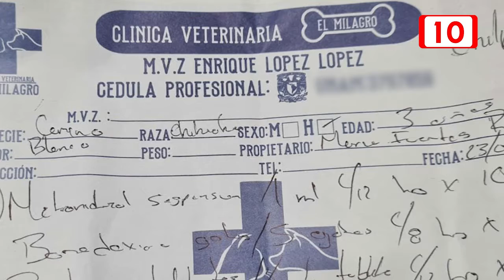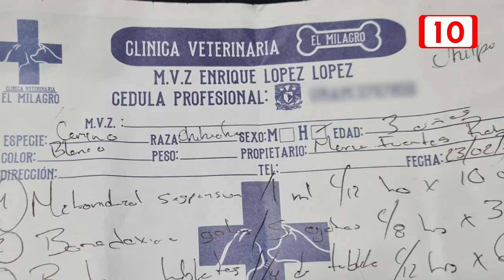Usurpación de funciones en veterinarias en Quintana Roo a la alza